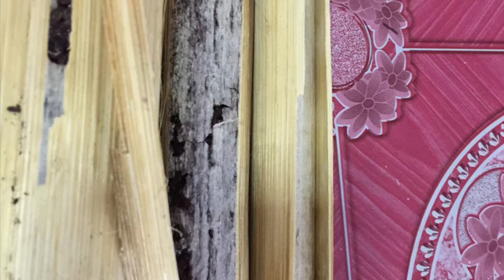ອາຈານນ້ອຍ Noy ບັ້ງເຂົ້າຫລາມສາມສະນິດ Sticky Rice in Bamboo Lao Food 🙏🙏🙏🌾🍱🥘🍲